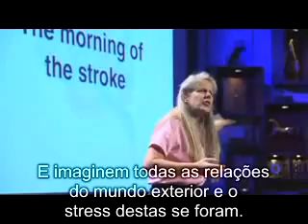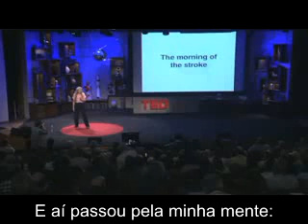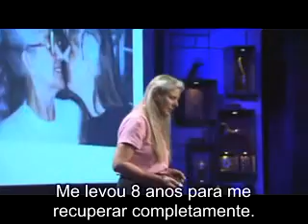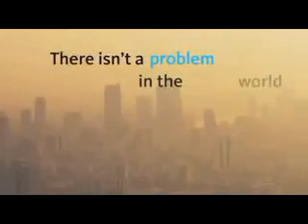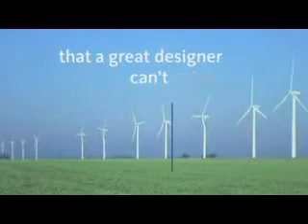União entre os dois hemisférios, portuguese parte 2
Neste vídeo, Jill Bolte Taylor explica cientificamente a natureza do hemisfério direito do cérebro, através da incrível experiência que ela passou por um infarto cerebral.